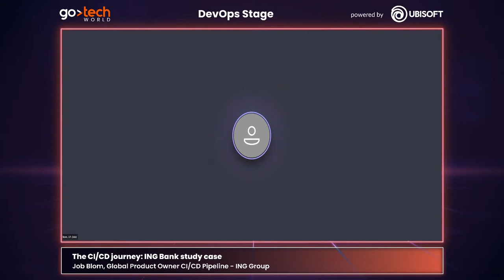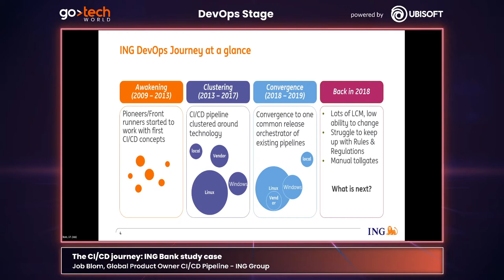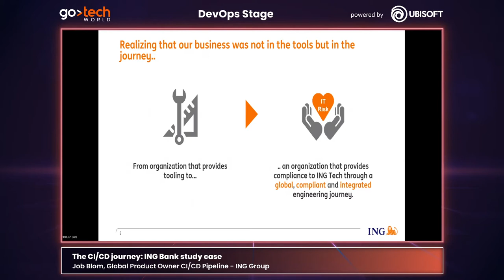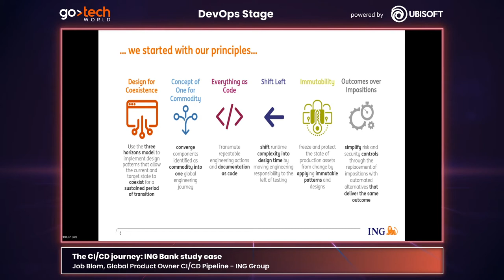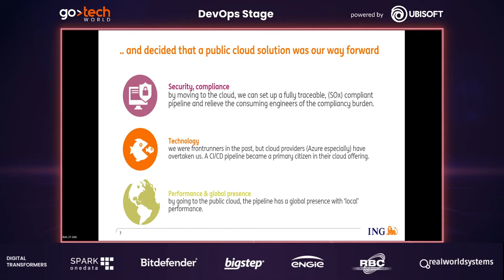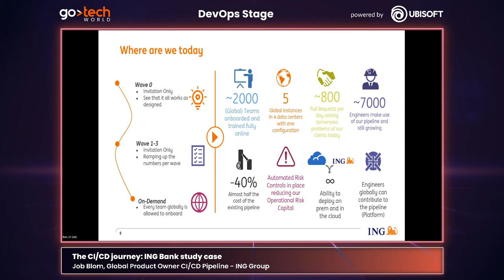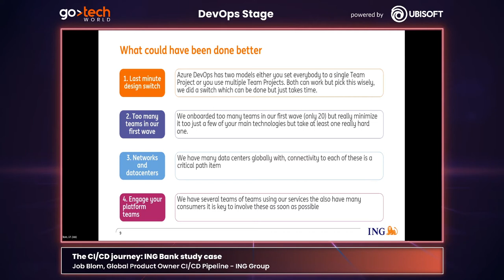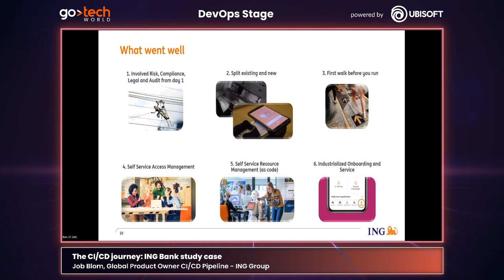Job Blom (ING Group) - The CI/CD journey: ING Bank study case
The CI/CD journey: ING Bank study case
What does the context of a bank mean for DevOps? This study case will follow ING’s CI/CD journey from start to finish, along with the lessons learned during the process and arguments for why we chose to move to the cloud.